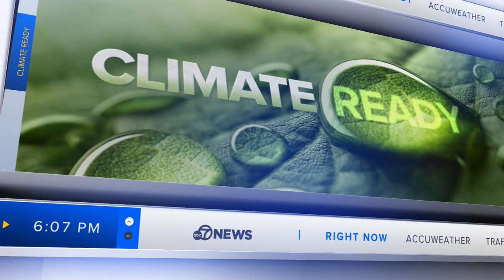Experts examine how climate change will create more king tides in Bay Area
After a storm coupled with record king tides swept the Bay Area, experts say more king tides are to be expected in the future with rising sea levels due to climate change, and residents are now processing the reality that this can happen again. STORY